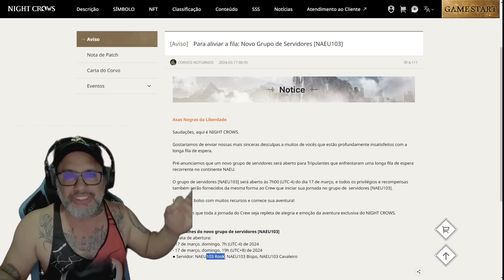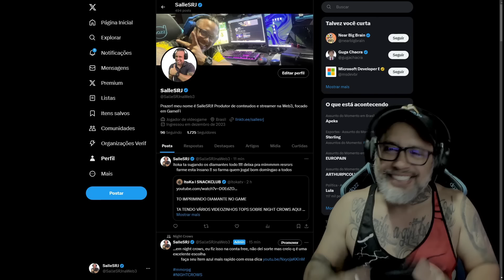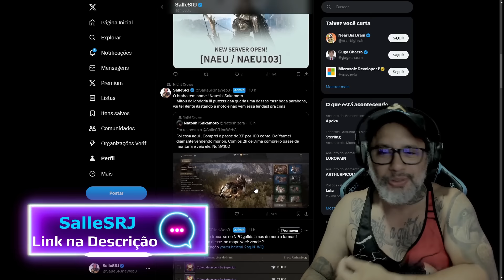NIGHT CROWS - ESTA TUDO CONECTADO NA MASMORRA DA PROSPERIDADE